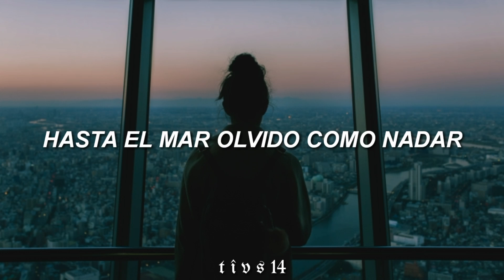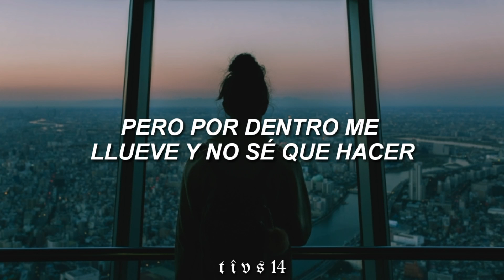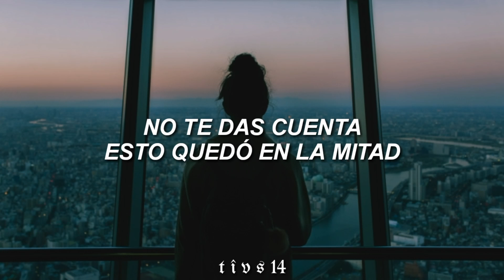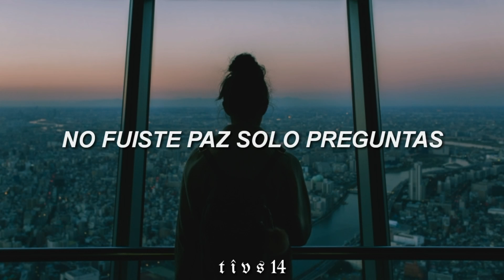Nicole Zignago - Preguntas (Letra/ Lyrics)